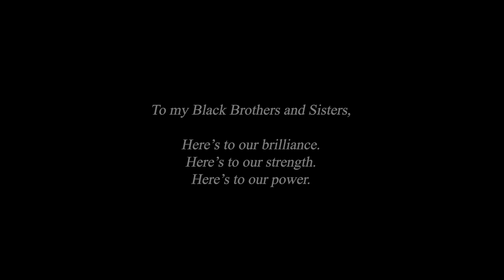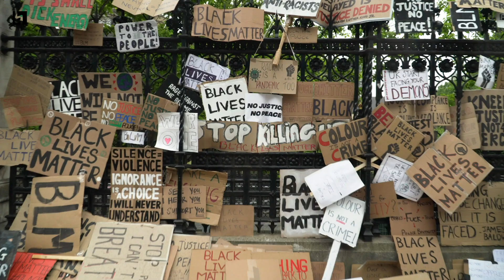Make Them Hear You - Ragtime (The Show ft Marlon Solomon)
"Make Them Hear You" from the musical Ragtime featuring Marlon Solomon. This performance was part of The Show produced by Rob Lewis and Ash Rodriguez.

Credits:
Marlon Solomon - Performer, @marlonatari
Kaiya Nyasha - Video Editor, @kaiyanyasha
Somesh Das - Arranger, @someshdasmusic
Julian Wilson - Pianist, @julianwilson
Mike Jenkins - Videographer, @miket.jenkins
Myra Choo - Violin, @at_the_beat
Stephen Trischitta - Mixing Engineer, @stephentrischitta